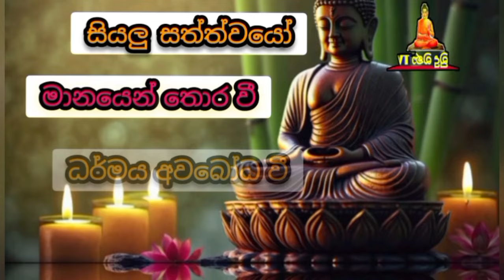සාර්ථක පවුල් ජිවිතයක් ගත කරන්නේ කෙසේද welimada saddaseela theru.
බියකරු සසරින් නිදහස් වී නිවන් අවබෝධ වී  යහපත් මිනිසෙක් වෙත්වා සියලු ලෝක වාසී සැම යහමගට එලබෙවා

සියල්ල හැරදා යා යුතුය"
ඔබ හැකි සෑම විටම පින් කරන්න.ඔබට මරණින් පසු ඉතිරි වන්නේ ඔබ කරනා පින් පමණි.

Do merit as often as you can. After death you will only be left with merit.

mankadawala sudassana thero
pitiduwe siridhamma
ariyawansa deshana
watagoda maggavihari thero චිවරය,pana,senihasa,banadeshana,kavibana,love